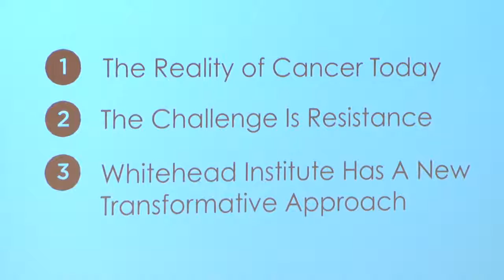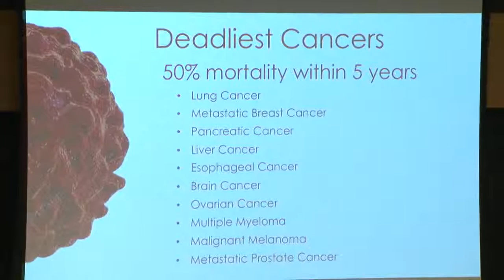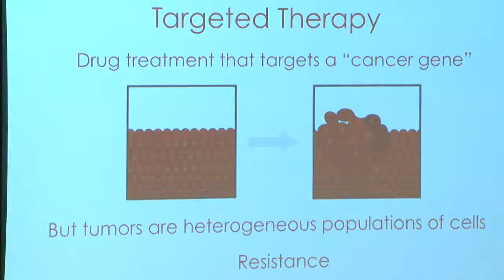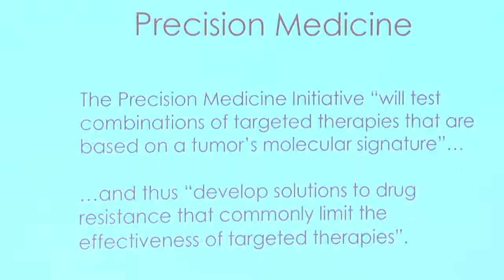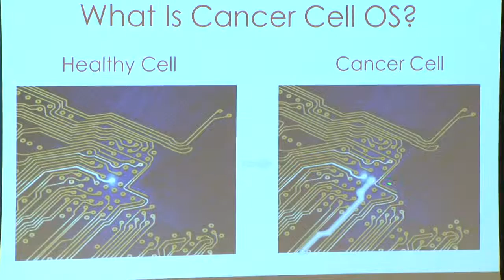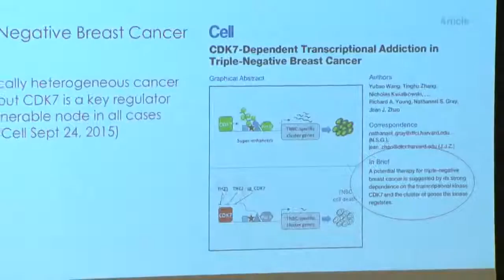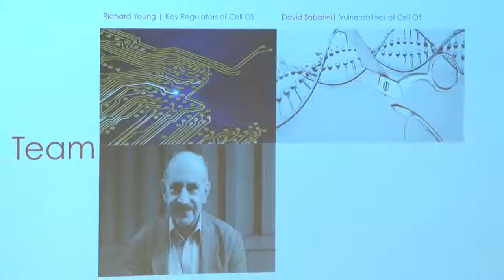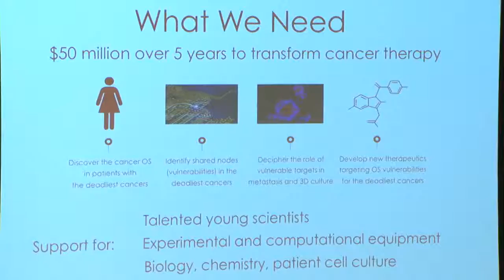2015 Whitehead Colloquium: Rick Young and Bob Weinberg Cancer Presentation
Cancer: Treating the Untreatable
Richard Young, PhD, Member, Whitehead Institute and Robert Weinberg, PhD, Founding Member